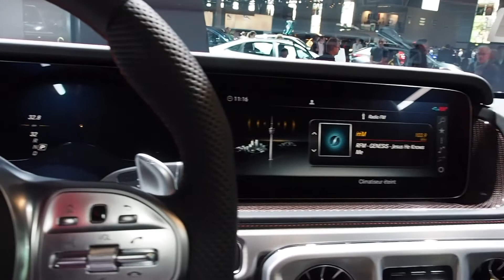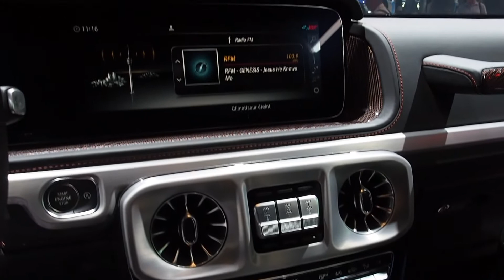Mercedes AMG G 63